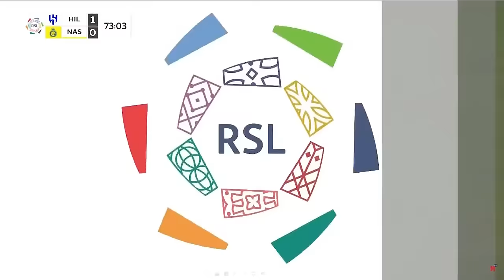Monumental enfado de Cristiano denunciando que el árbitro estaba comprado I MARCA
El portugués, muy cabreado con el árbitro del partido.